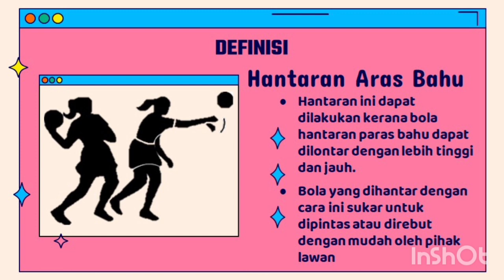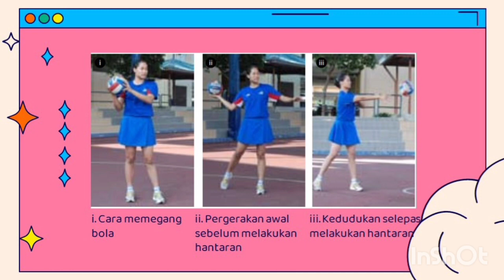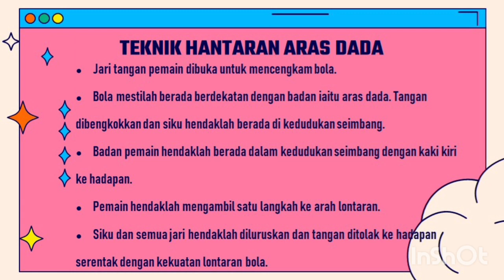Kemahiran Asas Bola Jaring - Hantaran Aras Bahu, Hantaran Aras Dada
Kelab Bola Jaring Sk Selayang Jaya

Musician: Rook1e